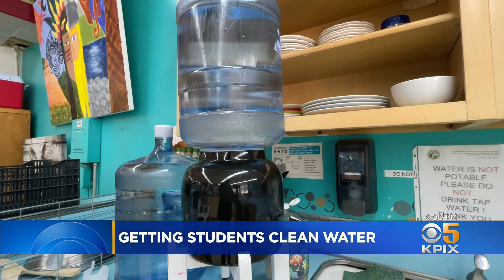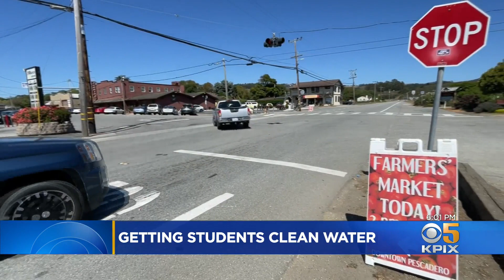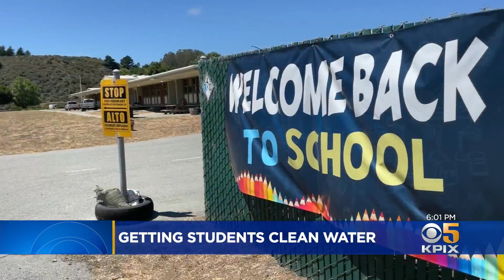Coastside school forced to reyly on bottled drinking water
At Pescadero High School, no one takes clean drinking water for granted anymore. The school has had to rely on bottled water for drinking and cooking since 2015. Len Ramirez reports. (8-11-22)